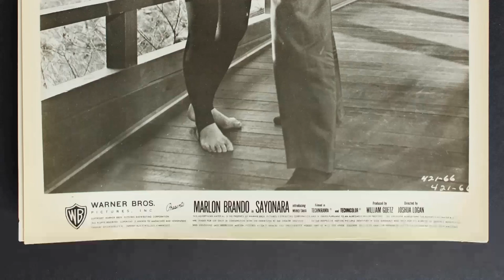A Classic Gem: Sayonara Movie - Kids These Days Dont Appreciate These Masterpieces Anymore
Marlon Brando as Major Lloyd Gruver
Patricia Owens as Eileen Webster
James Garner as Captain Mike Bailey
Martha Scott as Mrs. Webster
Miiko Taka as Hana-Ogi
Miyoshi Umeki as Katsumi
Red Buttons as Joe Kelly
Kent Smith as General Mark Webster
Douglass Watson as Colonel Crawford
Reiko Kuba as Fumiko-San
Soo Yong as Teruko-San
Shochiku Kagekidan Girls Revue as Theatrical Revue
Ricardo Montalban as Nakamura
Peter Brown as Second Military Police
Jane Chung as Undetermined Secondary Role
Carlo Fiori as Chaplain
Dennis Hopper as Military Police
Kenner G. Kemp as General at Tokyo Airport
William Meader as General at Tokyo Airport
Ralph Moratz as Soldier in Washroom
Rollin Moriyama as Reporter
Yvonne Peattie as Lady Vice-Consul
Michael Pierce as Photographer
Phil Rhodes as Doctor
Bill Saito as Photographer
James Stacy as Reporter
Audrey Swanson as Officer's Wife
Kayoko Wakita as Door Attendant
Harlan Warde as Consul
William Wellman Jr. as Stars and Stripes Reporter
Setsuko Yamaji as Teenage Fan